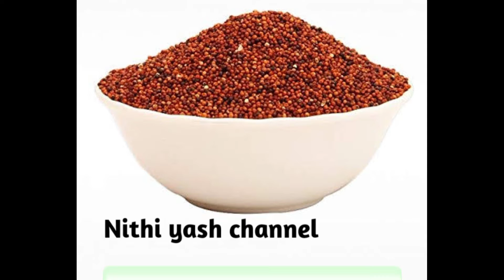Ragi puttu recipe in tamil/ How to make Ragi puttu/சத்துக்கள் நிறைந்த கேழ்வரகு புட்டு...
in this video I show you how to make ragi puttu . very simple and easy snacks very healthy food take this ragi regular to your food stay healthy try this recipe in your home and give your feedback I hope you ll like this video and if you do please leave a thumbs up and subscribe to my channel...

           Nithya